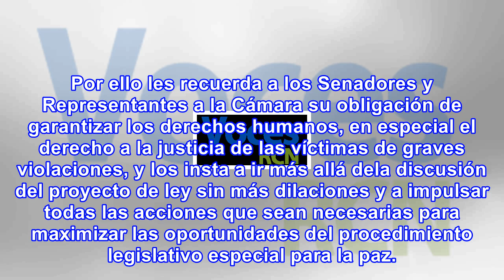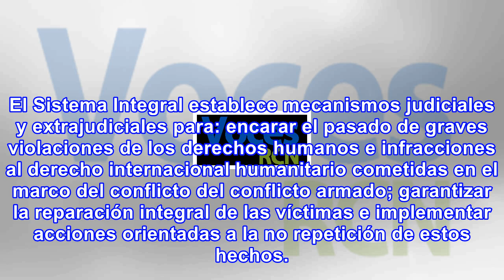Aprobación de la jep es fundamental para cumplir derechos humanos: onu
La Oficina en Colombia del Alto Comisionado de las Naciones Unidades para los Derechos Humanos le re...